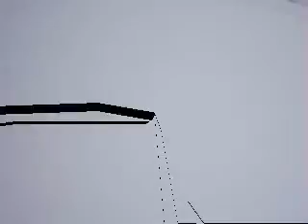Neo-Khawaarij Lecture by Brother Taalib Alexander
Description of those who accuse other Muslims of heresy based upon ignorance.